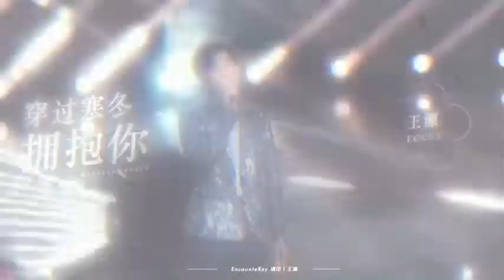FULL FOCUS Vương Nguyên độc thoại + live《Xuyên qua mùa đông giá lạnh ôm lấy em 》311221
Cr: EncounteRoy遇见丨王源